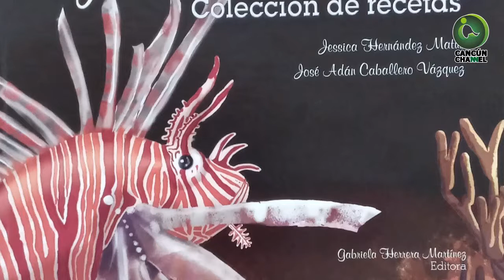PROMUEVEN LA CAPTURA Y CONSUMO DEL PEZ LEÓN